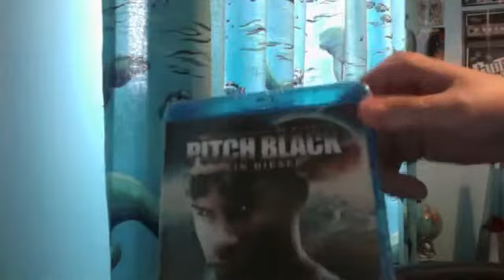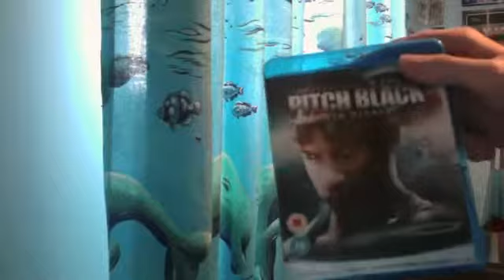Pitch Black Blu Ray Unboxing HD